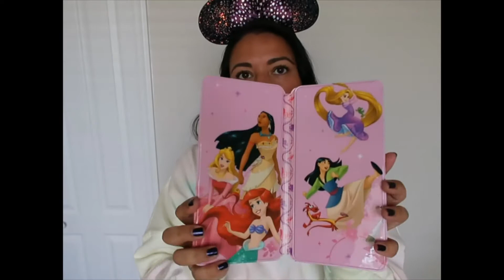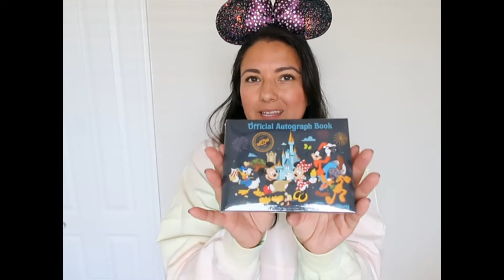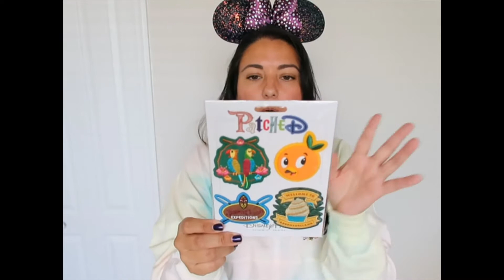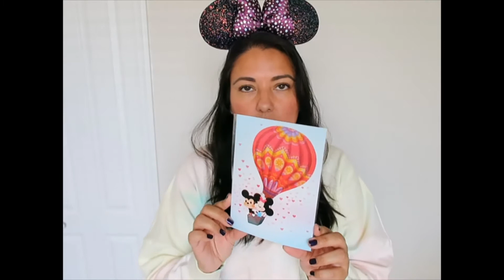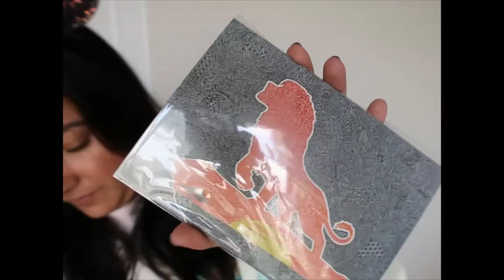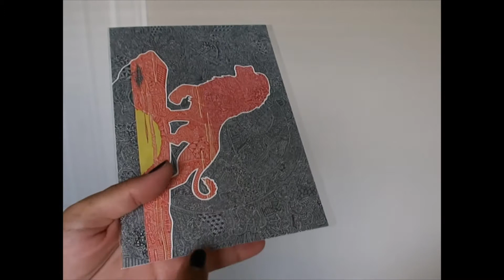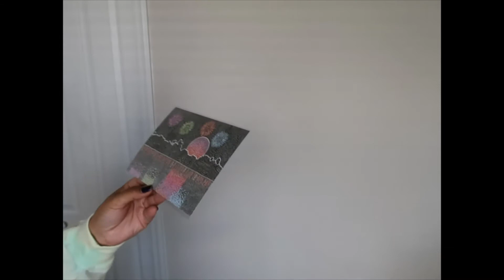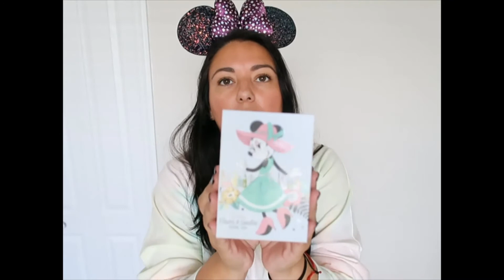Disney haul Parks and Character Warehouse purchased at the end of Sep 2020